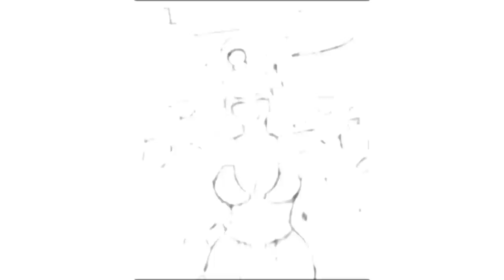Queen In Chess In Nutshell | Usui the smol Shrimp Comic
Habanera (by Bizet) by Bizet